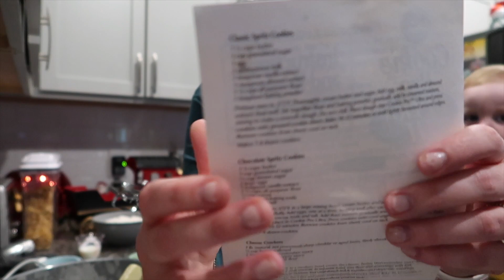Vlogmas Day 20 | 2023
Today for Vlogmas, Jackson and Amanda make Spritz Cookies together!